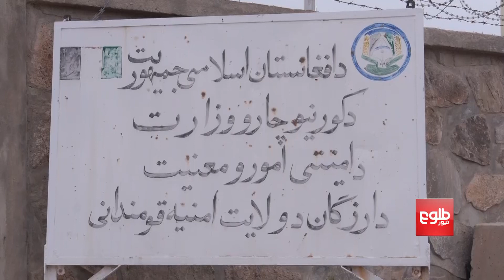جان باختن ۱۴تن از نیروهای دولتی در حمله‌های طالبان در ولایت ارزگان